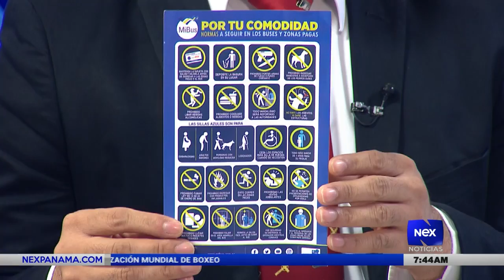Entrevista a la vocera de MiBus Alicia Quiroz, sobre las normas que los usuarios deben cumplir